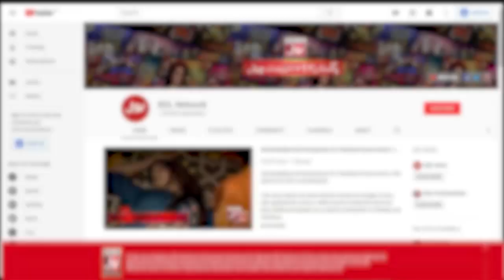Sahir Lodhi Made Fun Of Sidra | Game Show Pakistani | TikTok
Sahir Lodhi Made Fun Of Sidra